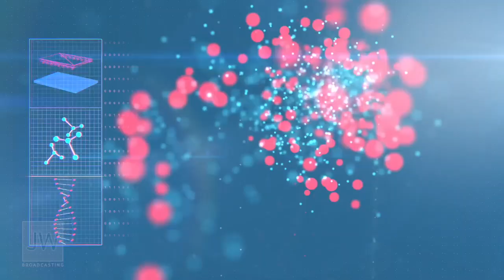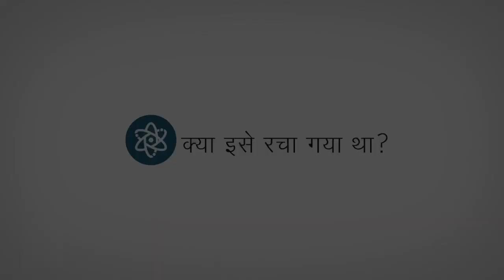क्या इसे रचा गया था ? - हाथी की सूंड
क्या इसे रचा गया था ? - How the elephant moves its trunk#jh
नमस्कार दास्ता

मैं इस वीडियो में महाराणा प्रताप के स्वामी भक्त हाथी रामप्रसाद के बारे में बता रहा हूं |

महाराणा प्रताप का हाथी

महाराणा प्रताप का हाथी रामप्रसाद

महाराणा प्रताप का घोड़ा चेतक

महाराणा प्रताप

भारत के वीर पुत्र - महाराणा प्रताप महाराणा प्रताप सिंह

महाराणा प्रताप गीत

सोनी पर महाराणा प्रताप

महाराणा प्रताप पूर्ण एपिसोड भारत के वीर पुत्र महाराणा प्रताप

महाराणा प्रताप

महाराणा प्रताप vs अकबर

महाराणा प्रताप का नया वीडियो